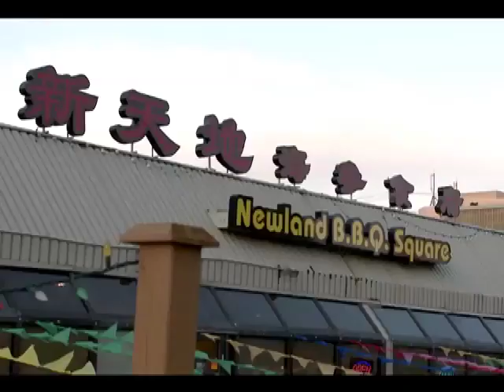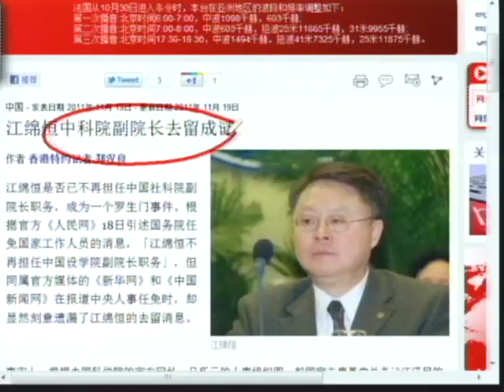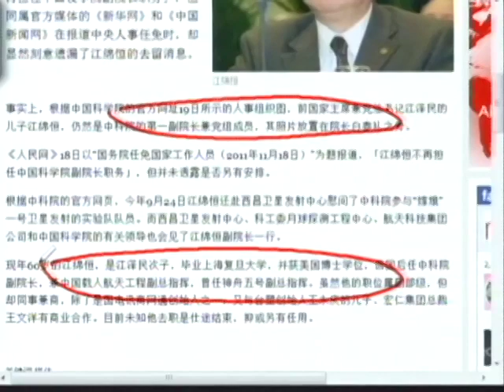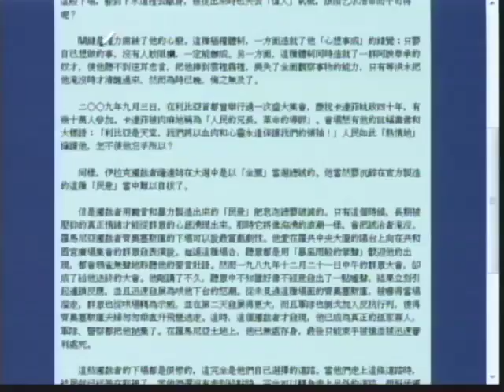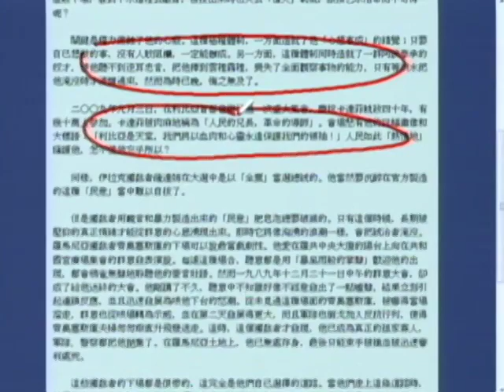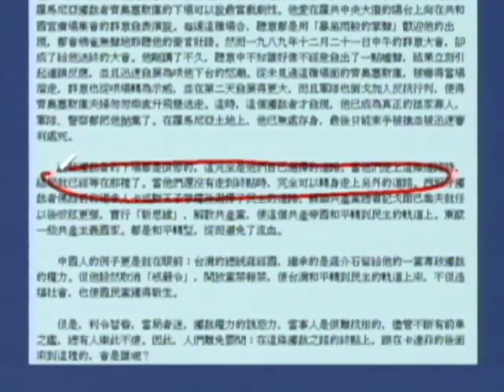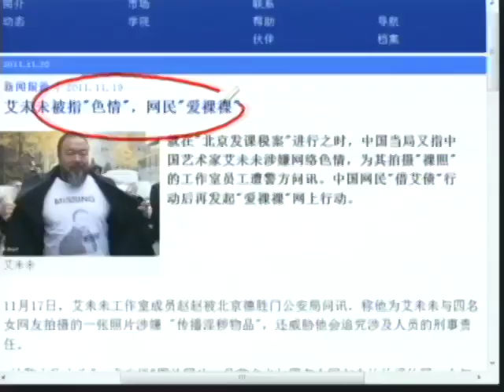江泽民儿子歇菜？艾未未"色情"？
江泽民曾扶植儿子上位 因患癌未果

据资料显示，年近60岁的江绵恒曾在1986年9月赴美国留学；1991年6月在美国费城卓克索（Drexel）大学获得电机工程学博士学位，维基解密网站曾公布美国外交电文披露中共高层权斗点滴。电文指前江泽民退休后仍活跃于政坛。电文引述南京大学一名顾姓教授透露，江泽民原积极扶植长子江绵恒在政治上更上一层楼，但因江绵恒身患肾癌，动过最少两次手术而作罢。